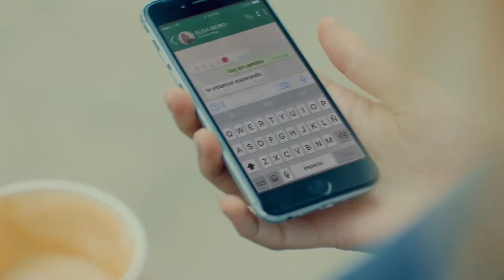PUMA IGNITE DISC - SLEEVE / Dirección Felipe Sepúlveda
Cliente: Puma Chile
Agencia: Raya
Productora: M Studio
Canción: C-Funk, Movimiento Original, Seo2, Schuster 'Turn It On’

Director: Felipe Sepúlveda
Dirección Ejecutiva: Fernando Galaz
Producción Ejecutiva: Alejandra Fernández
Jefe de Producción: Cristián Jones
Productor: Cristian Fontecilla
Director de arte: Juan Pablo Tapia
Steadicam: Felipe Lanzarotti
Asistentes de cámara: Flavio Morales, César Barahona
Data manager: Hernán Palma
Eléctrico: Diego González
Maquillaje y Peinado: Claudia Carrasco
Operador HMI: Bayron Leal
Edición: Felipe Sepúlveda, Vicente Zlatar
Corrección de Color: Leo Stagno (Engamados)
Registro Making of: Rodrigo Díaz
Fotografía fija: Fernando Liberona
Catering: Patricio Toro